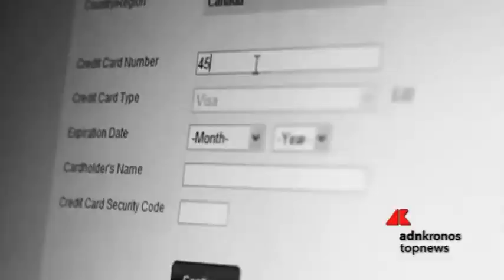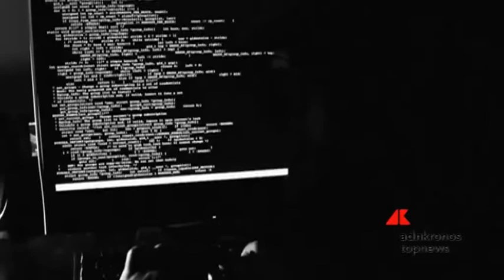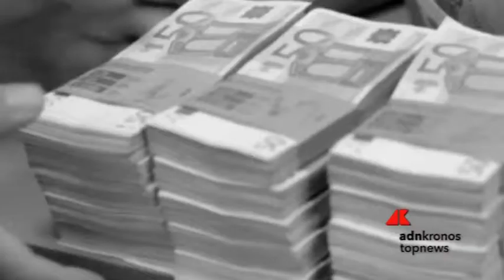Lega Pro in prima linea nel contrasto alle frodi sportive...